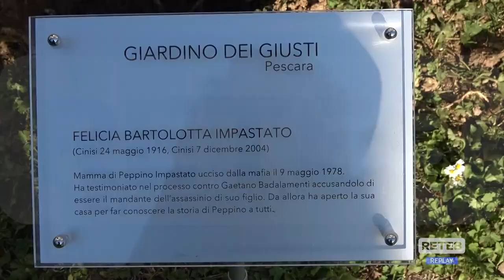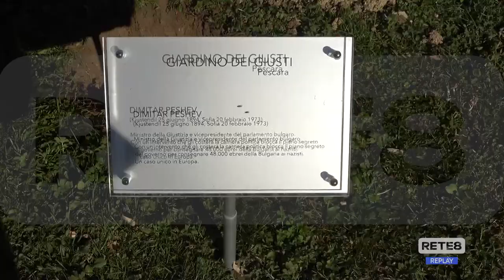Pescara - Altri due alberi nel Giardino dei Giusti